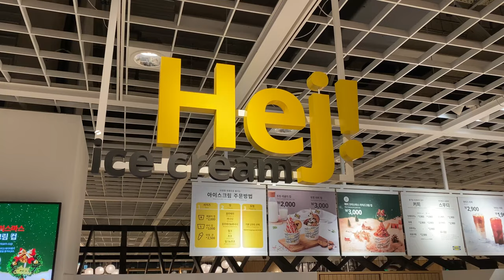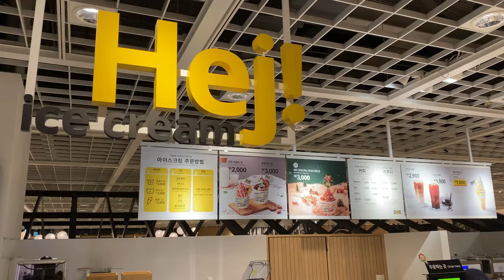SUB) 이케아 추천템🛒 인테리어 소품 쇼핑하러 고양점 다녀왔어요! 언박싱 하울 이케아 쇼핑리스트 | 주방용품 소개 | IKEA | 브이로그 | vlog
🌎 영상을 보기전에 자막 설정을 하시면 다양한 언어로 감상할 수 있어요. “CC” 버튼을 눌러주세요!

인테리어 소품 쇼핑하러 이케아 고양점에 다녀 왔어요🛒
정말 오랜만에 가는거라 두근두근 기대가 되었는데요~ 날씨가 추워 실내데이트하기 좋은 이케아에서 구매한 쇼핑리스트와 주방용품을 소개 하겠습니다.
사실 영상 촬영을 하기 전부터도 저희는 이케아 주방용품을 사용하고 있었는데요~ 가성비가 좋고 실용적이어서 만족하면서 사용 하고 있답니다:)
이번에도 가성비가 좋고 예쁜 제품들 구매 후 사용기 까지 담았으니 많은 시청 부탁드려요!
돌아오는 나날이 항상 행복하시길 바랄께요~ 다음에 또 뵈어요😊

00:00 인트로
00:27 이케아룸투어
01:20 이케아레스토랑
02:53 이케아푸드
03:45 이케아쇼핑 하울
04:47 SALLSKAPLIG 셀스카플리그 접시 (4ea)
05:21 KORKEN 코르켄 병+마개 (1ea)
05:49 PADRAG 포드라그 화병 (1ea)
06:12 IDEALISK 이데알리스크 뜰체 (1ea)
06:32 VARDAGEN 바르다겐 그릇 (1ea)
07:48 홈카페시작 (feat. 이케아 원두)
08:49 남편표 서프라이즈 선물
09:19 이케아소품 활용
10:10 아웃트로

쿠팡 파트너스 활동의 일환으로, 이에 따른 일정액의 수수료를 제공 받습니다.
위 링크로 구매가 이루어지면 저에게 소정의 수수료가 지급됩니다.

📢BGM
✔️ HYP - New

📢BGM
✔️Track - Oceans On Fire - Let Go

📢BGM
✔️Track - Cadmium - Want It All (ft. Timmy Commerford & Jaytee)